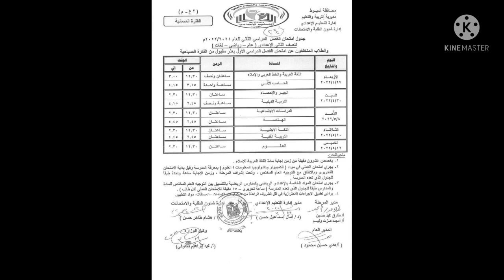عاجل مفاجاة مدوية لكل طلاب مصر اصدرتها وزارة التعليم بخصوص امتحانات الترم التاني2022 لجميع الطلاب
مباشر الآن من التعليم| الامتحانات نهاية ابريل
وزير التعليم يعلن رسمياً الاختلافات في نظام امتحانات الترم الثاني لملايين الطلاب
مجلس الوزراء الآن يزف أخبار مفرحة جداً لملايين الطلاب و أولياء الأمور تعطيل الدراسة بشهر رمضان,
رفع الغياب والحضور اختياري
 إجازة رسمية بشهر رمضان بالمدارس والجامعات لجميع الطلاب و المعلمين  الآن على الهواء مباشرة تصريحات مهمة جداً لجميع الطلاب وأولياء الأمور